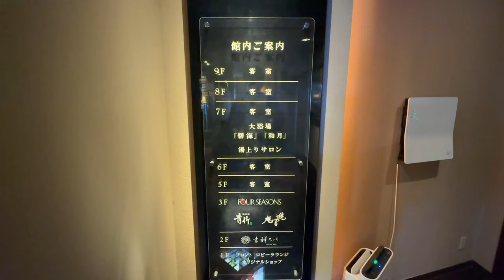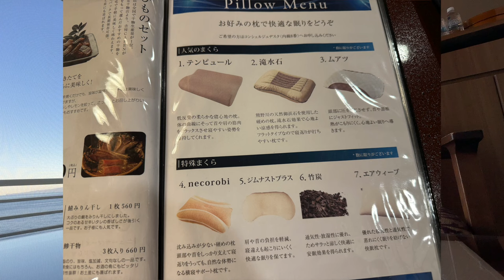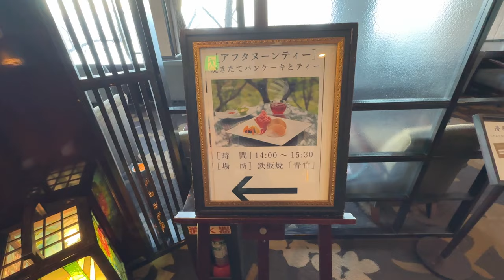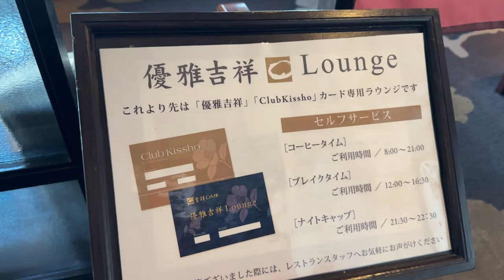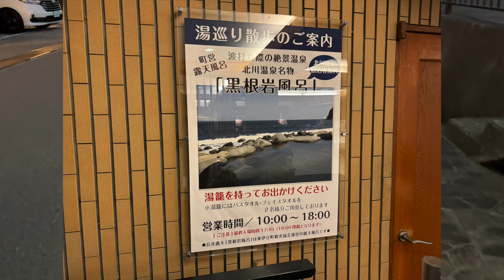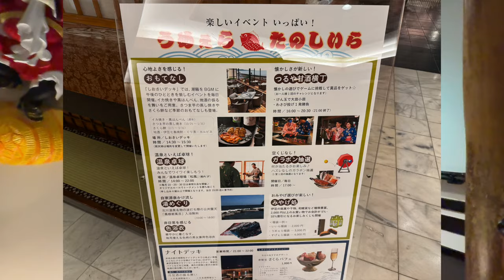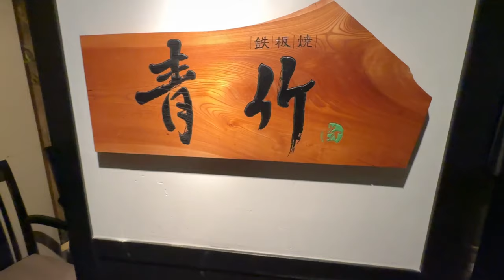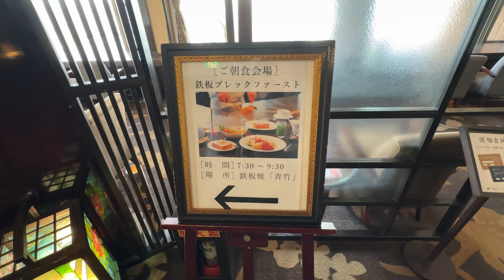【静岡】おもてなしが最高の伊豆豪華温泉宿「吉祥亭カレン」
*多言語字幕対応しています。

伊豆の豪華温泉宿「吉祥亭カレン」をご紹介します。

00:00 opening
00:05 伊豆半島
00:59 吉祥カレン
02:31 部屋
05:12 ホテル概要
06:37 アフタヌーンティー
08:10 ホテルサービス
09:14 湯上がりサービス
10:04 岩根風呂
11:14 つるや吉祥亭
12:44 夕飯
16:28 食後のデザート
17:06 ホテル貸し出し品
17:59 日の出
18:23 朝食
19:49 ending

【情報】
・吉祥亭カレン

このチャンネルは47都道府県を旅した、旅好きTakaがホテル紹介を中心に日本の魅力をご紹介しています。
*紹介してほしい場所や文化があれば、ぜひコメントください。

47都道府県、世界20ヵ国を旅したTakaが旅行の魅力を発信中‼︎
ホテル紹介を中心に「地元人が通う場所」「グルメ」「空港」「駅」など文化や歴史を交えながら役立つ情報をお届けします‼︎

せっかく旅行するなら存分に楽しんでもらいたい‼︎
そんな思いで動画作りをしています。

音声：VOICEVOX「剣崎雌雄」